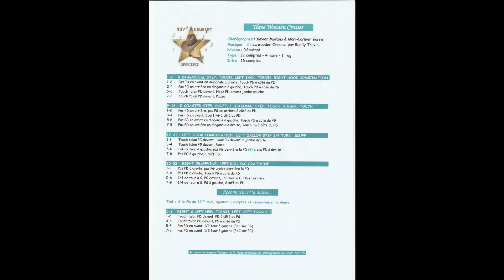Three Wooden Crosses Line Dance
Niveau : Débutant
32 comptes 4 murs 1 Tag
Intro : 16 comptes
Chorégraphe : Xavier Morano et Mari-Carmen Garre